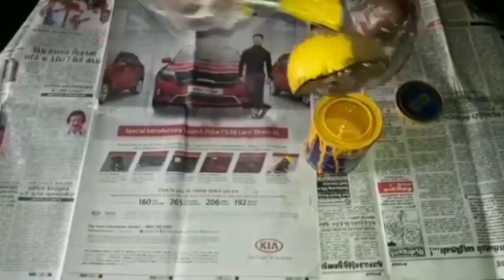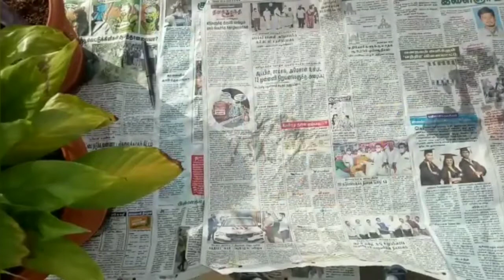Coconut shell tower